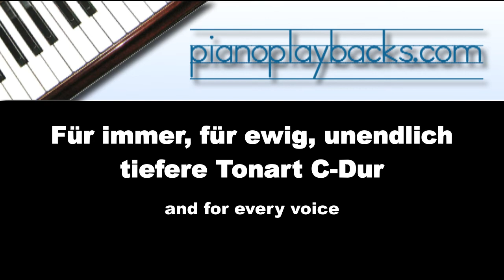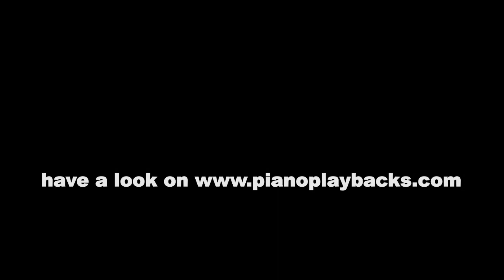Für immer, für ewig, unendlich (Frei.Wild Cover) Playback Instrumental Demo tiefere Tonart C-Dur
Klavierbegleitung zum Song von Frei.Wild. Sie hören hier ein Demo in der tieferen Tonart C-Dur.
Dieses Playback ist in vielen Tonarten und in Ihrem Wunschtempo erhältlich